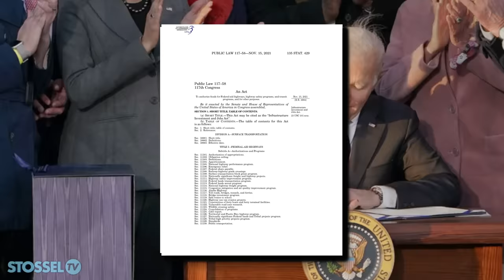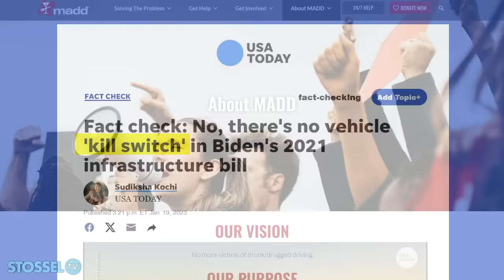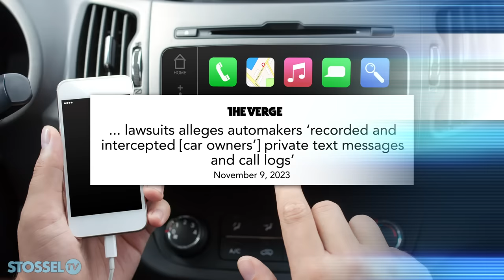Biden's Kill Switch: The Growing Threat of Government Control of Your Car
The government may soon be able to shut down your car.  Biden’s $1.2 trillion infrastructure bill includes a kill switch for new cars.

In an effort to reduce drunk driving, government wants devices in cars that will monitor and limit impaired driving.

But there’s a big problem: these devices give government control over your car.

Automotive engineer and former vintage race car driver Lauren Fix points out the dangers in my video, above.